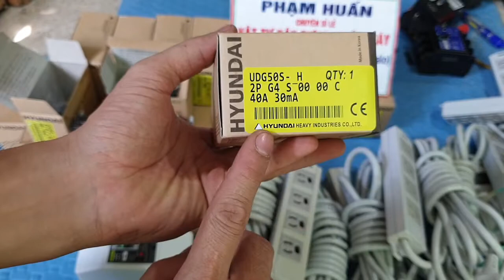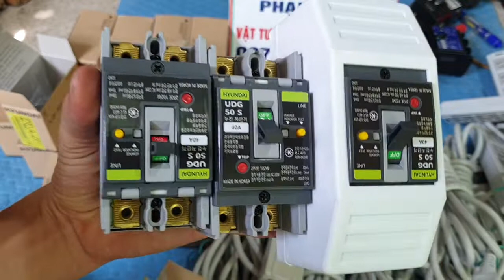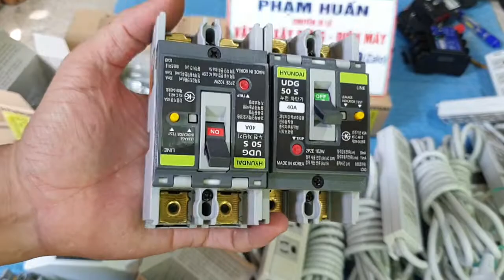Aptomat chống giật ELCB chống chập hàn quốc, dây ổ cắm nhật bãi